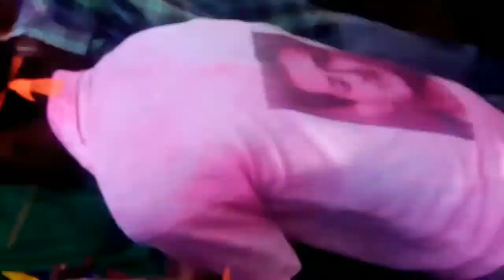Nallurupalem vinayaka chavithi vedukalu youth rocks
Nallurupalem vinayaka chavithi  youth vedukalu